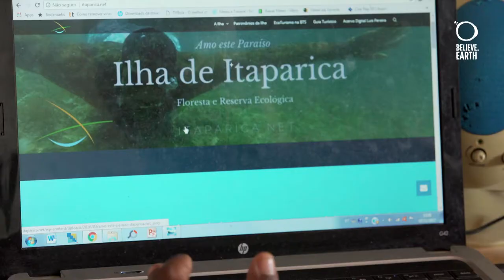Maré de Março | Felipe Brito: Em defesa da Ilha de Itaparica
Maré de Março é um movimento sócio-ambiental da Ilha de Itaparica, na Bahia. Através de suas ações em rede, que passam pelo resgate da história da ilha, ações educacionais e ecológicas, o movimento busca fortalecer a identidade e integrar o ser humano ao território.

Maré de Março es un movimiento socioambiental en la Isla de Itaparica, en Bahía (Brasil). A través de sus acciones en red, que pasan por el rescate de la historia de la isla, acciones educativas y ambientales, el movimiento busca fortalecer la identidad e integrar al ser humano en el territorio.

Maré de Março is a socio-environmental movement of Itaparica island in Bahia (a state located in the northeast region of Brazil). Through its actions, which go through the rescue of the island's history, educational and ecological actions, the movement seeks to strengthen the identity and integrate the human being into their place.

Direction, screenplay and editing: Lara Belov
Photography: Gabriel Teixeira